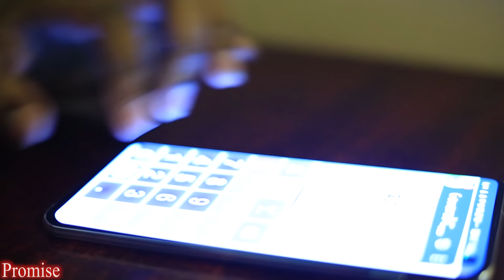PROMISE Vol 1 Part 2